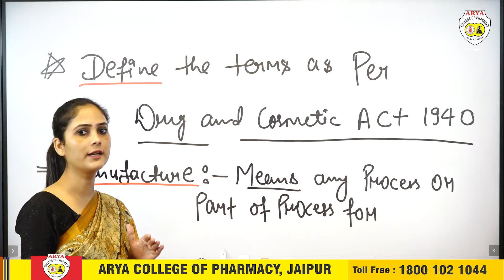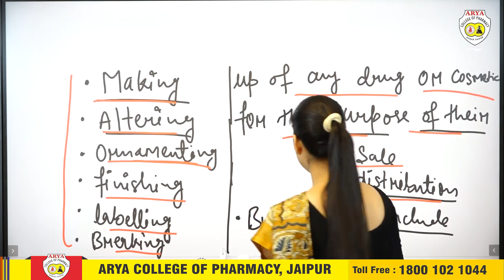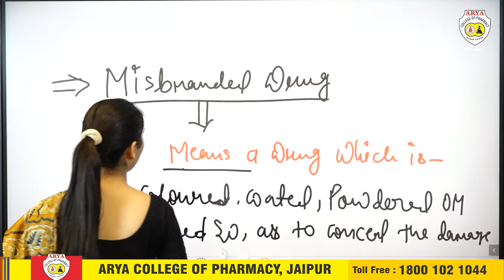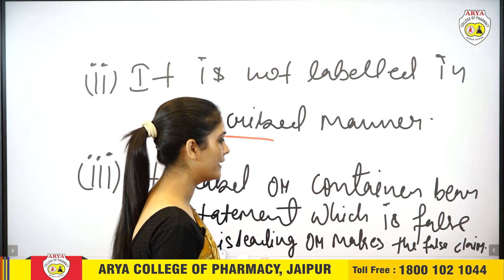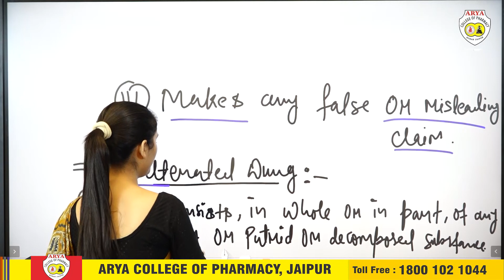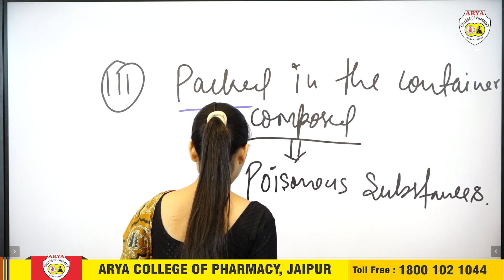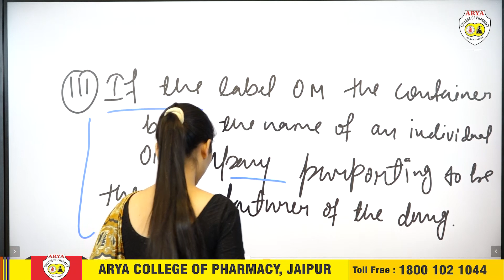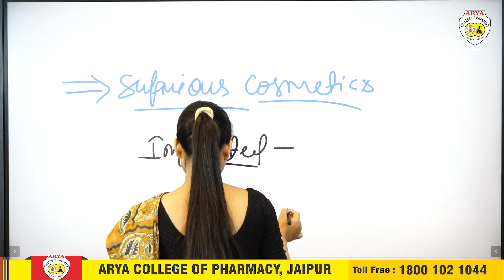Lecture - 06 | Drug and Cosmetics Act 1940 and its Rules 1945 Part-02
Subject :  PHARMACY LAW & ETHICS
Lecture : 06
Topic :  Drug and Cosmetics Act 1940 and its Rules 1945 Part-02
Course : D.Pharmacy
Year / Semester : 2nd Year